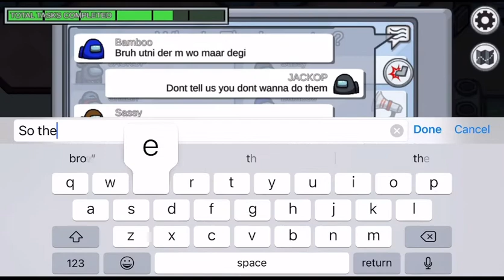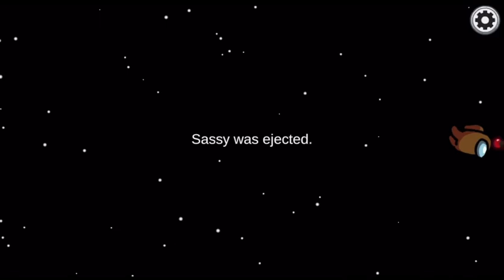When one Impostors Mistake Makes it Difficult For the Other One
When you catch one of the impostors after 3 rounds bcoz they have been playing really good and then one mistake and it’s over for the impostors.